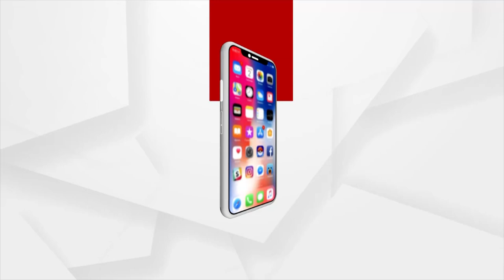ସୀମା ସୁରକ୍ଷାର ମହାନାୟକ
ପ୍ରଧାନମନ୍ତ୍ରୀ ନରେନ୍ଦ୍ର ମୋଦିଙ୍କ ୭୧ତମ ଜନ୍ମ ଦିବସ ଉପଲକ୍ଷେ ଦେଶ ଜଣାଉଛି ଶୁଭେଚ୍ଛା ।